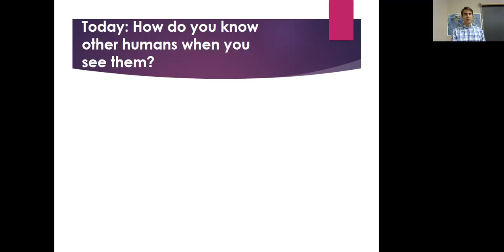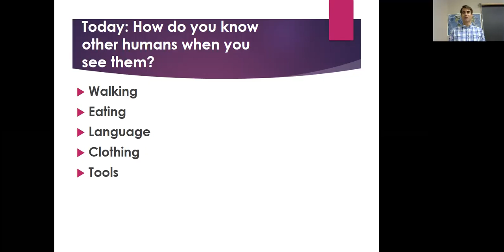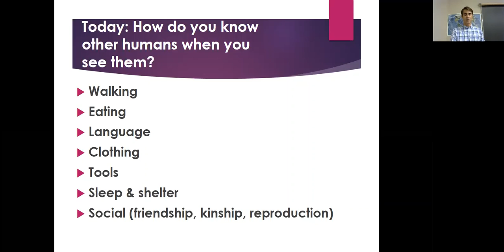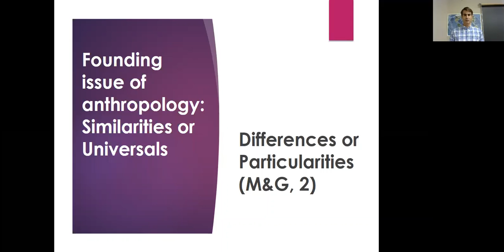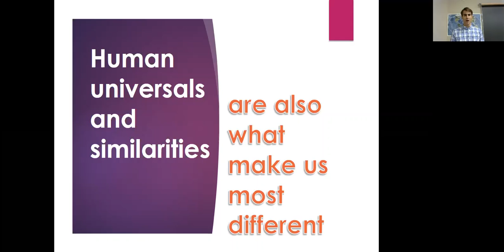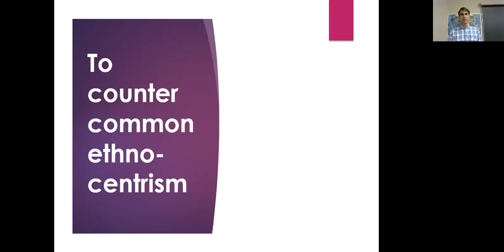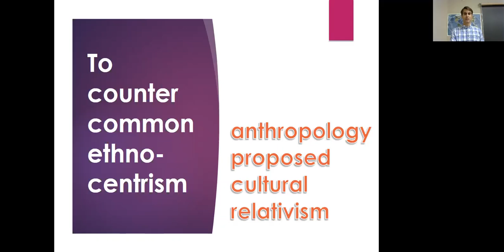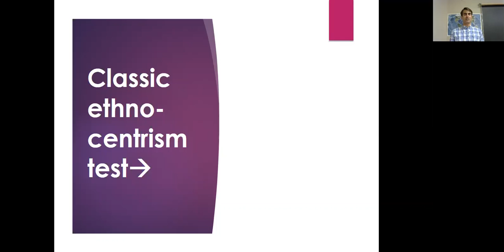Who are Humans? Asking big questions in Intro-to-Anthropology 2020